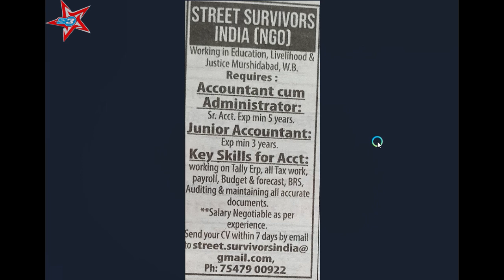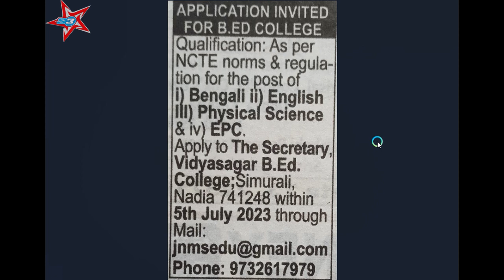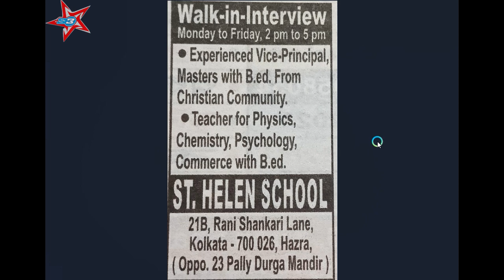JOBS UPDATE 03/07/23